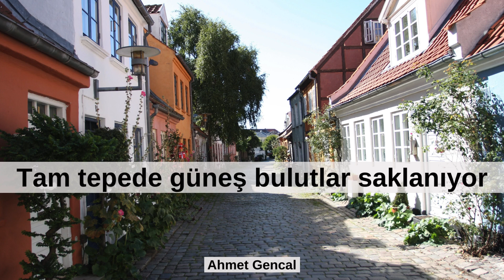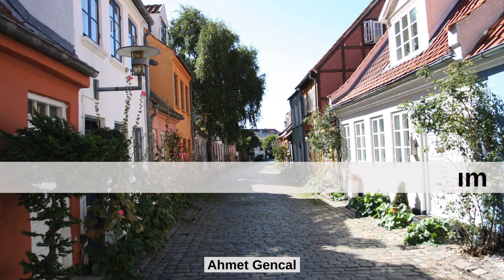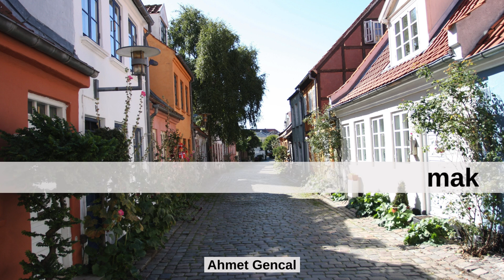SESSİZLİĞİN KOYNUNDA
Bu şarkı, sessizliğin içinde saklanan duyguları ve sevgiyi anlatıyor. Kaybolmuş sokaklarda bir sevdiğini aramanın ve huzursuz bir ruhun içsel çığlıklarını dile getiriyor. Bu duygusal ve içten şarkıyı sizlerle paylaşmaktan mutluluk duyuyorum. Yorumlarınızı bekliyorum! 🎵

🎶 Sessizliğin Koynunda 🎶

Tam tepede güneş bulutlar saklanıyor
Rüzgâr küsmüş sanki ağaçlar çırpınıyor

Tam yerindeyim ben de sessizliğin koynunda
Yüreğimden dökülenler toplanıyor avucumda

Sessizliğin koynunda seninle olmak
Kalbimdeki sevgiyi avucuna koymak

Dar sokaklarda kayboldum adım adım
Aradım seni bulmak için bütün yolları

Yüreğimden gelen sesle seni çağırıyorum
Huzursuz ruhumla sana doğru koşuyorum